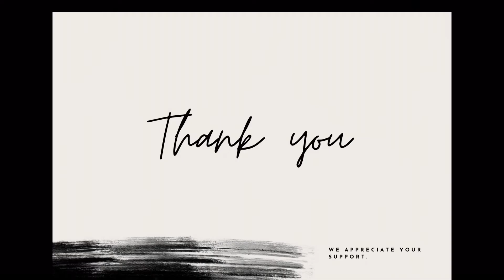CreamyMushroom with toasted bread